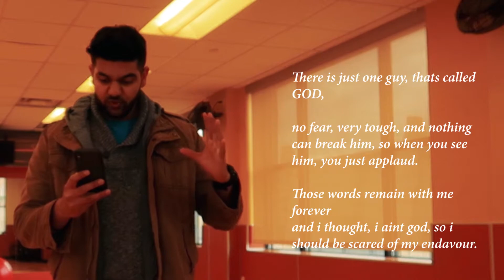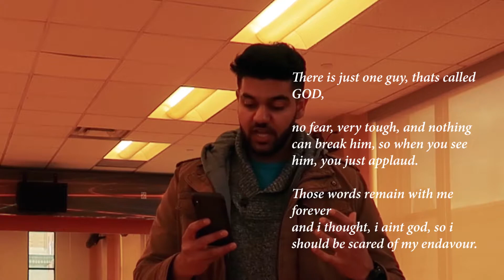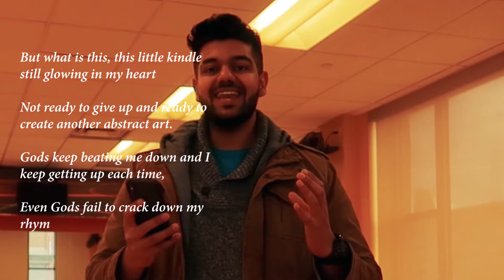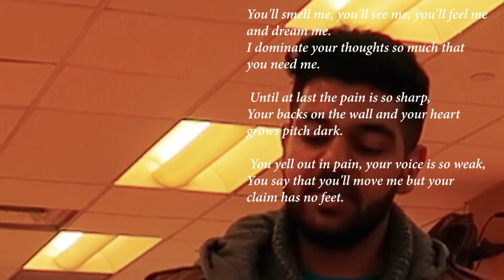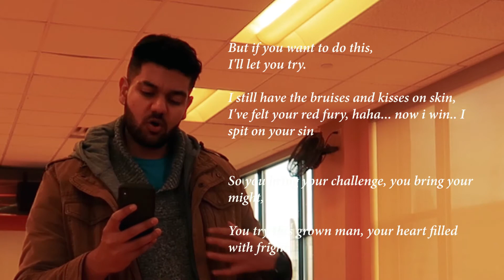Even Gods Bleed - Poetic Rant | Motivation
Even Gods Bleed

It's been said that, there is one guy who's never gonna be dead.
Try, try all you might or bring entire your fleet, Gods of war just never bleed.

 I remember the time, when everything was fine

sun was bright, and cool breezy night.

Grandpa used to tell me a story, that life, in your future gonna be gory.

Its not gonna be like you see in a movie but kid one day you will understand the concept of gloomy.

There is just one guy, thats called GOD,

no fear, very tough, and nothing can break him, so when you see him, you just applaud.

Those words remain with me forever
and i thought, i aint god, so i should be scared of my endavour.

I grew up, got busy in my life, I got two kids and a lovely wife.

Story still stuck with me and I did applaud, but this time not for the GOD but the clap was a sympathy nod.

You wanna hear the story, so shushhhhhhhhhhhhh stop your screech. Let the man sit back in his chair and preach.

I met two gods in my life. One was these excuses and hardships that were stopping achieveing my dream, another was this beautiful lady, that i thought gonna be my wife.

As grandpa told me, they both were ferocious, strong and I started workshipping them

They almost killed the warrior inside me and I forgot who rare of a gem, I am

One made me lost my peers, and other made me cry in tears.

I felt their wrath, one squezeed me physically, other drained my mental health.

But what is this, this little kindle still glowing in my heart

Not ready to give up and ready to create another abstract art.

Gods keep beating me down and I keep getting up each time,

Even Gods fail to crack down my rhym

Pause.

Gods tried one last time to knock me down with all their might,

hahahaha... i am still not ready to give up on this fight

Feel my deep strength, in your dreams I am there.

When you see me awake you'll stop, quake and stare.

I am in power. I am in charge.

I rule this land come near or move far!

You'll smell me, you'll see me, you'll feel me and dream me.

I dominate your thoughts so much that you need me.

Until at last the pain is so sharp,

Your backs on the wall and your heart grows pitch dark.

You yell out in pain, your voice is so weak,

You say that you'll move me but your claim has no feet.

You know that you're doomed,

Last attempts are so meek.

So sit your ass down little GOD boyy

Grown men speak!

At that moment I did realise, Granpa was wrong

And there is a way to win the fight.

You dnt need weapons, you dnt need a fleet,

Courage is all you need, and even Gods bleed.

They werent even GODs in first place,

it was all in our head, and all the energy that you waste

Now Gods, what you call a challenge, I call a cry.

What you think is toughness, I see as lies.

But if you want to do this,

I'll let you try.

I still have the bruises and kisses on skin,

I've felt your red fury, haha... now i win.. I spit on your sin

So you bring your challenge, you bring your might,

You try this grown man, your heart filled with fright.

See how deep my strength runs - discover you might,

That grown men vs. made up GODs... is never a fight.

You arent immortal, thanks to me, whole world agreed

GODs, you are just made up, I proved that even you bleed.

Keep snarling, Keep barking, Scared hair on your neck, stands up high.

So little boy, while you're running in circles, I just smile and sit by.